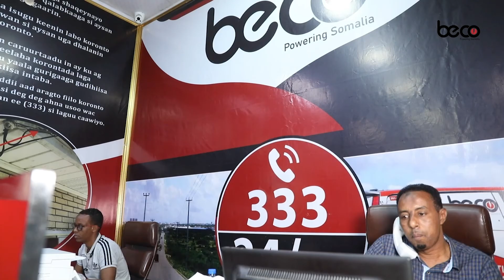Maxamed Xuseen Majabe “Waa Muhiim In La Caawiyo Ciyaartooydii Hore Dalka Oo Haysta Baahiyo Badan”